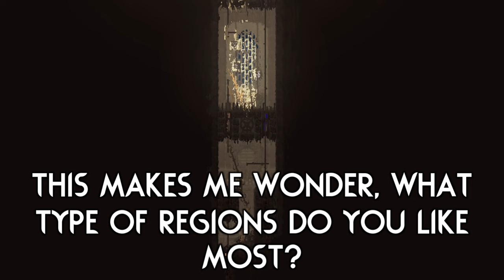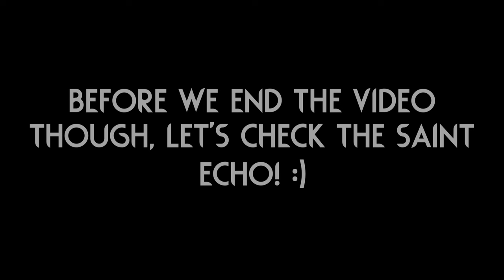Gilded Sanctuary Is THE CRAZIEST PLACE EVER! ⭐ | Rain World Downpour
The much anticipated video, finally here! I hope you enjoy it, this region was a blast to explore! :D

Region mod is "Gilded Sanctuary" by "worstlunch2014"!
(Make sure to check the mod files for a full credit list!)

Slugcat mod is "The Stalker" by "Antoneeee"!
(Currently not released!)

Thumbnail uses art from the "Gilded Sanctuary" region mod!
The purple slugcat on the right side of the thumbnail is a drawing made by InvTheorist! Check them out here:

Here are a couple extra mods I play with:

Gate Scanner by "mariomakerguy"!